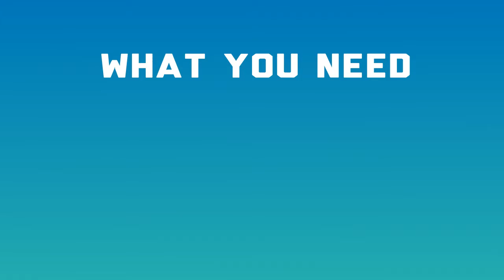Digital Ripple Media Inc. - How Our Digital Signage System Works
Learn how Digital Ripple Media Inc. or DRip Media's Digital Signage System works. It's easy!

Advertise now!